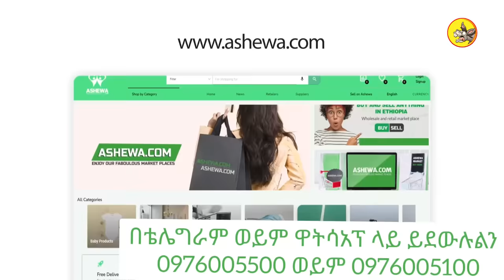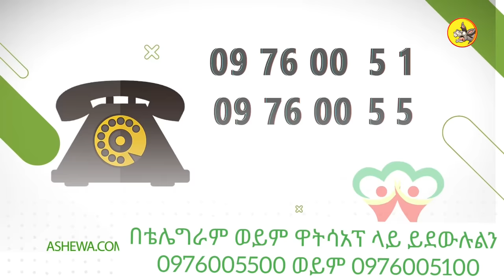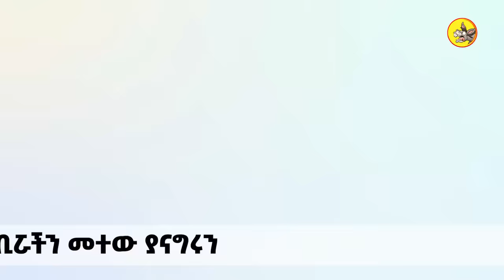ልብ ወለድ አይደለም፡ ህግ ባለበት ሀገር እንደ ልቡ የሚፈነጭ ወንጀለኛ አፍቃሪ |DonkeyTube : Libweled Aydelem : Comedian Eshetu :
Purpose black
Ashewa Technology
ፈጣን አስተማማኝ ትራንስፖርት  ጋር
ምቹ እና በርካታ የክፍያ አማራጮች አሉን።

INFO
comedian eshetu
 @Comedian Eshetu Melese - OFFICIAL